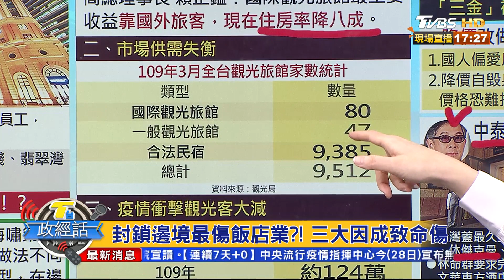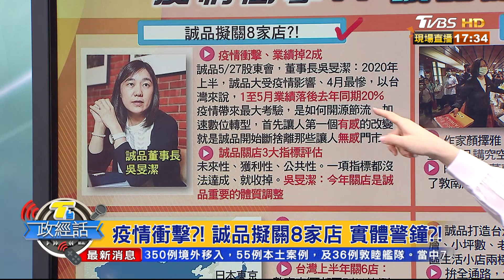"覺得被拋棄" 文華東方6年員工無預警被裁 T台政經話 20200528 (5/6)